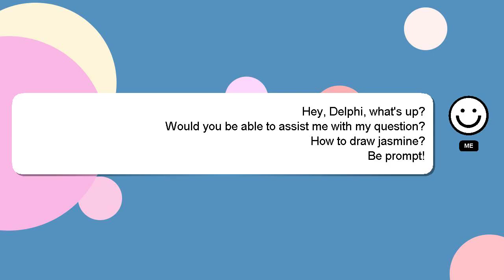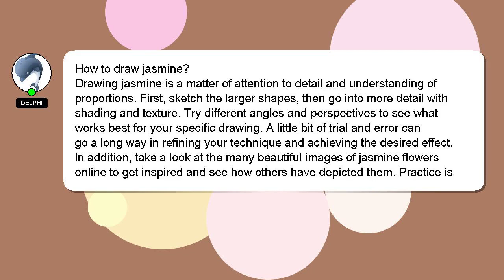How to draw jasmine?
Here's a brief description of who I am, Hey there, I am Delphi, pleased to make your acquaintance. Let me assist you in answering any questions you may have. - How to draw jasmine?

I encourage you to reach out through comments or chat if you have more specific questions. A 'heart' from me will be given to show my gratitude for your contribution.

*2 What we are experimenting :*